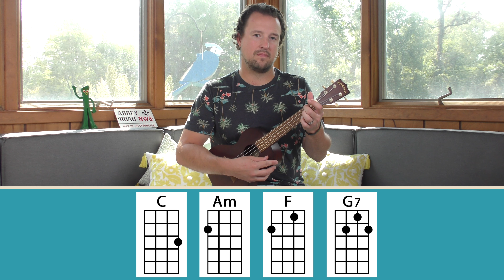Ukulele Vocabulary | 10 Terms | Tutorial + Examples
In this tutorial, I'll explain 10 must know terms commonly used in the ukulele vocabulary.

♥︎ J O I N A L L F O R U K E F A M I L Y

✺ S O N G S H E E T S + T A B

♡ S H O W ♡ F O R F R E E YT L E S S O N S

✮ F A C E B O O K I N S T A @AllForUke

✮ P R I V A T E Z O O M L E S S O N S

☇ O R I G I N A L S O N G

Film Credits
Produced by Brittney Duran